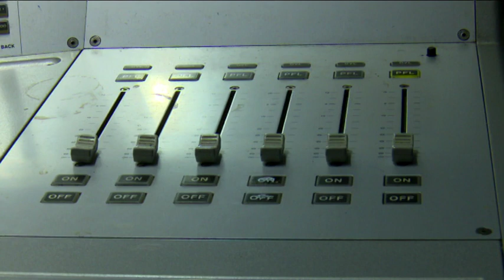RADIO DAY| MICT Executive Director Mbeuta Ua-Ndjarakana on relevance of radio- NBC